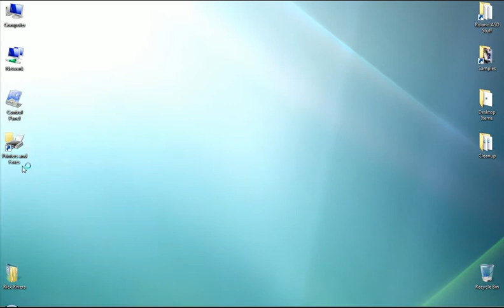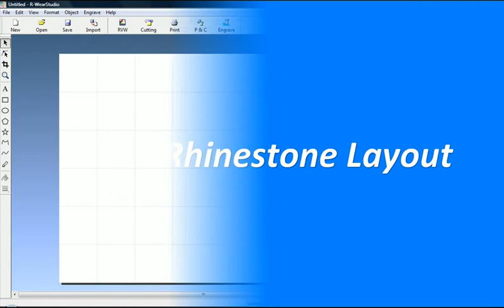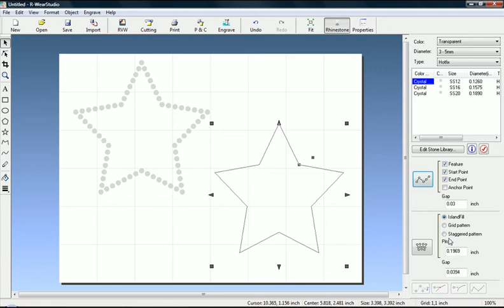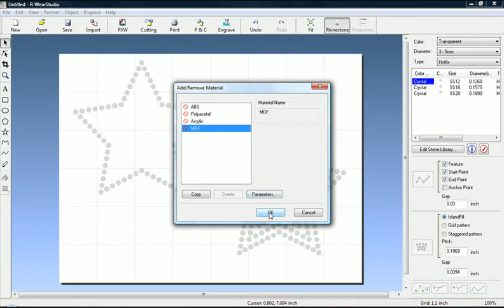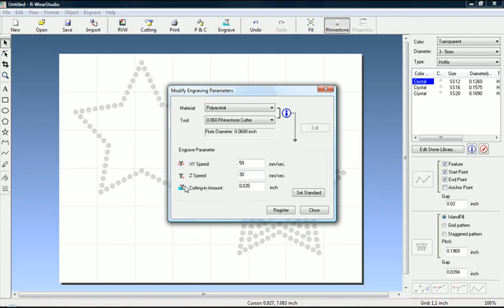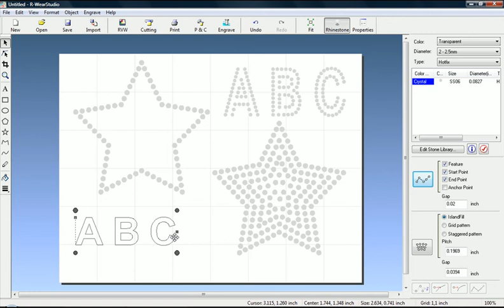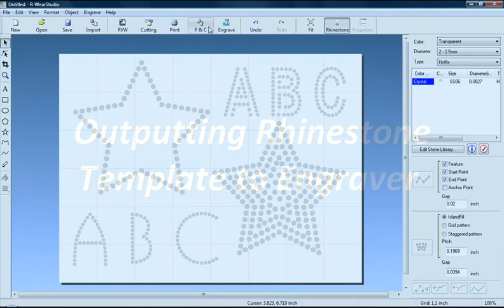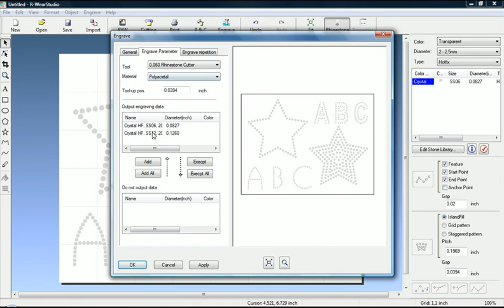Roland R-WearStudio Rhinestone Workflow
The following video clip is a basic overview of Roland R-WearStudio. There is no Audio. Audio will be added at a later date.